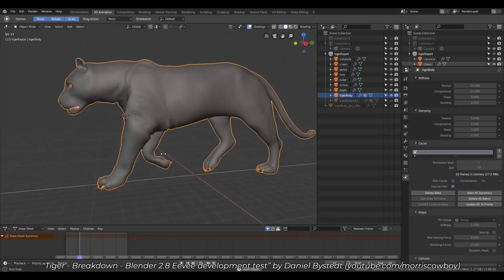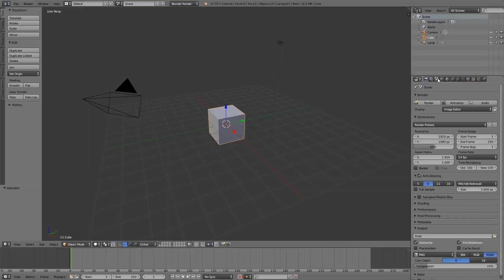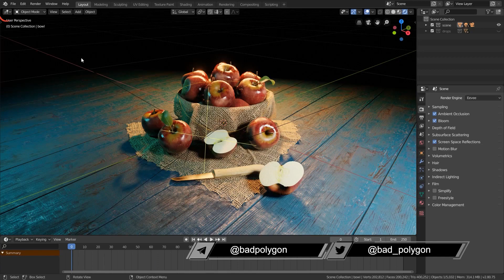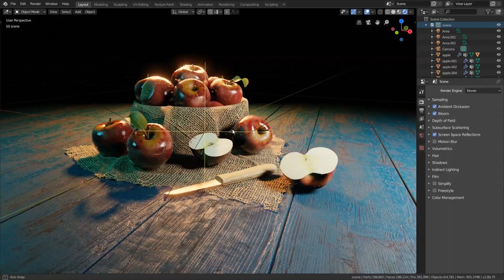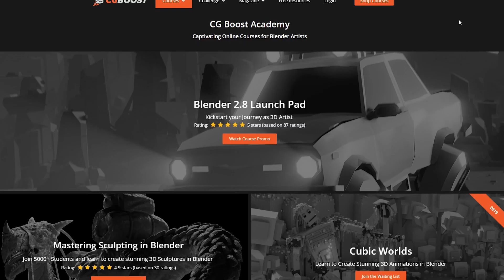Blender 2.8 для начинающих - Вступление | 01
Введение в курс Blender 2.8 Beginner от CGBoost